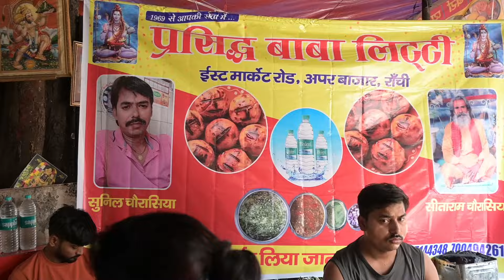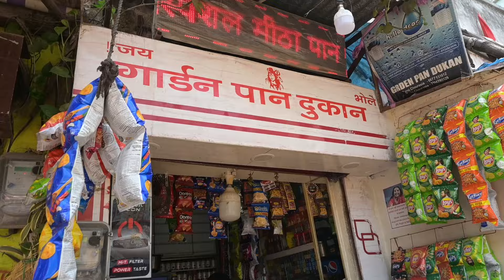Street Food Challenge for 24 HOURS | Ranchi Street Food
I only ate street food for 24 HOURS